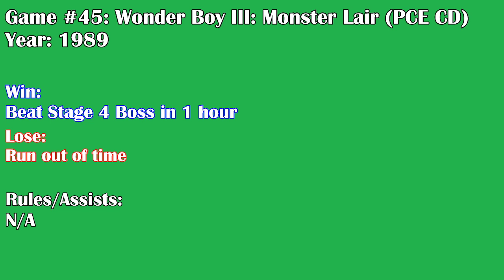Bangaa Vs. Hudson Episode 15: Game #45 - Wonder Boy III: Monster Lair (PCE CD)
Part of the Bangaa Vs. Hudson series.